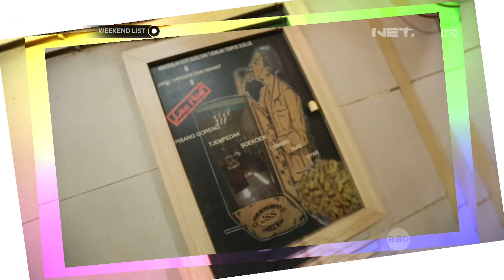Weekend List - Di Jakarta Juga Ada Laksa Loh!